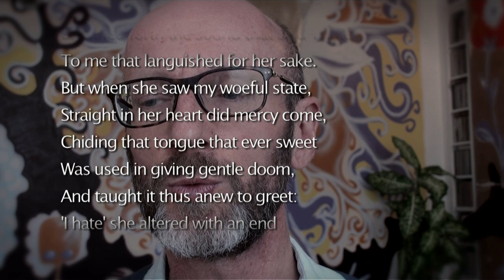Saturday's Sonnet – Episode 25: And Saved My Life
In the twenty-fifth and last Episode of his podcast and video blog, Sebastian Michael meets the love in Shakespeare's life who mostly gets forgotten about: his wife, Anne Hathaway, whom Sonnet 145 – unique in its octosyllabic simplicity – is most likely addressed to.

Sebastian is the writer of The Sonneteer, a play 'on passion, power and possession', which features some of these sonnets and looks at the relationship between Shakespeare and the 'Fair Youth' to whom he addressed the first 126 of them.